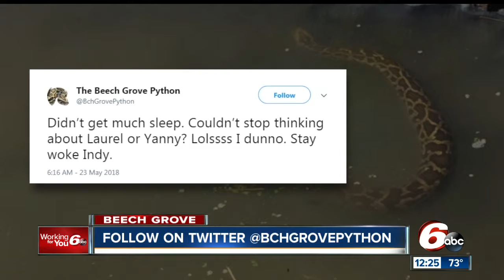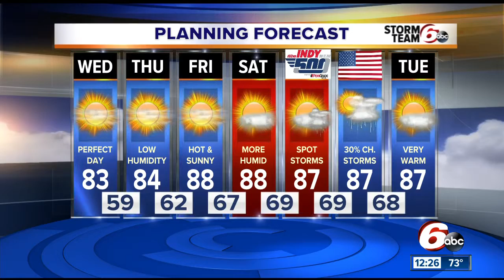The Python of Beech Grove and the Funky Bird